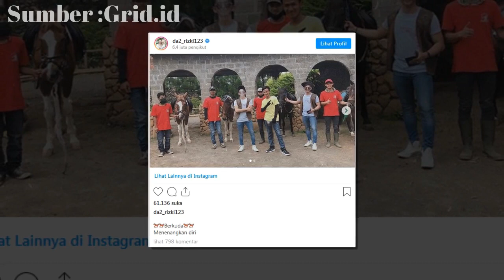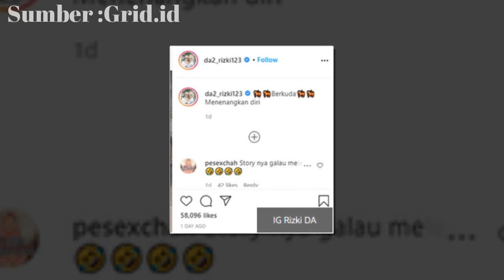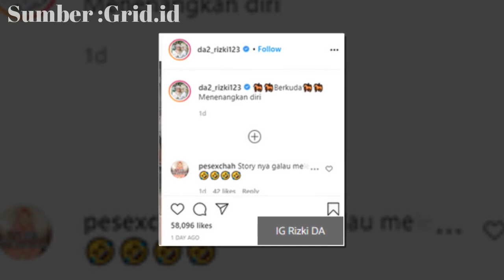Baru Seumur Jagung Menikah, Kondisi Rumah Tangga Rizki DA dan Nadya Mustika Mendadak Dikhawatirkan!!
Baru Seumur Jagung Menikah, Kondisi Rumah Tangga Rizki DA dan Nadya Mustika Mendadak Dikhawatirkan Publik Gara-gara Hal Ini - Belum sebulan menikah, kondisi rumah tangga Rizki DA dan Nadya Mustika mendadak jadi pertanyaan publik.

Belakangan ini, pernikahan Rizki DA dan Nadya Mustika tengah menjadi sorotan. Selain karena pernikahan keduanya yang terkesan mendadak, perubahan pada Rizki dan Nadya pun menjadi perbincangan.

Lihat Juga :

Bak Tak Rela Lesty Kejora Susul Dirinya, Rizki DA Beri Peringatan Soal Tabiat Asli Rizky Billar

Pantas Saja Restui Nella Kharisma, Kakak Kandung Bongkar Jerit Hati Dory Harsa Ditinggal Istri ...!